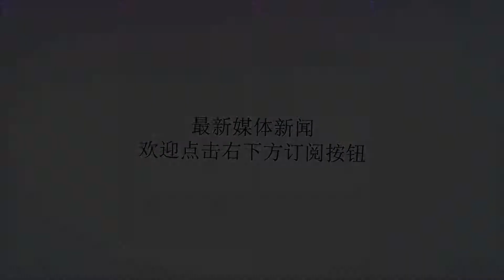美媒比较中美俄新一代核潜艇 中国新核潜艇航速超30节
谢谢！美媒比较中美俄新一代核潜艇 中国新核潜艇航速超30节